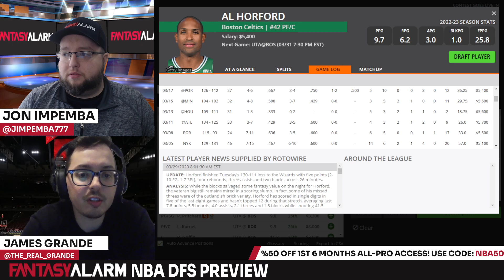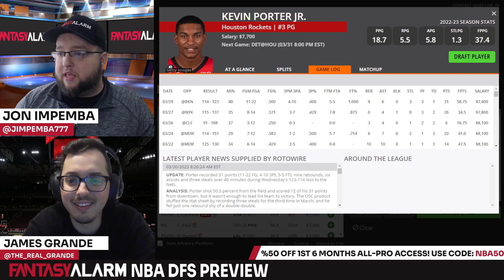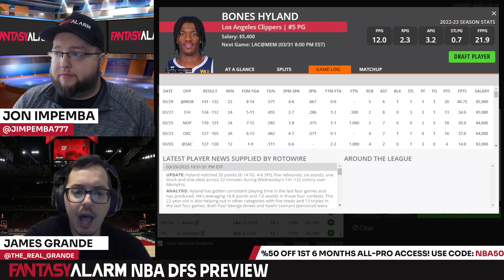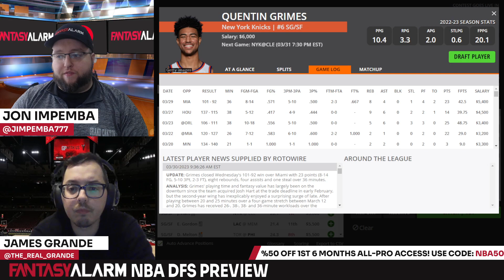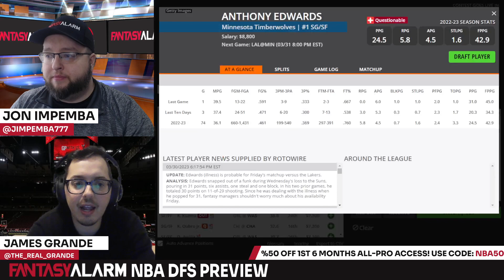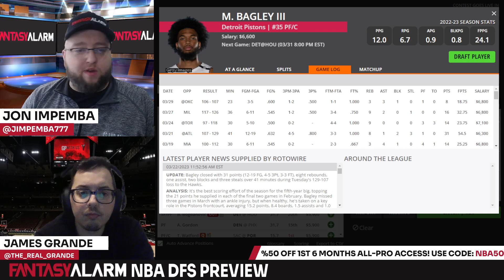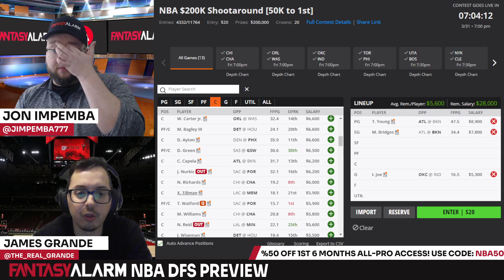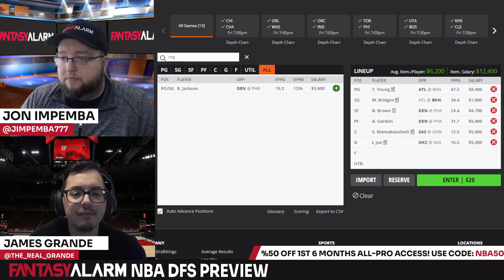DraftKings NBA DFS Top Picks & Example Lineups March 31:Trae Young takes on the Nets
James Grande and Jon Impemba preview the NBA DFS main slate for DraftKings. The guys bring you their top plays, values, and fades to build your lineups around which include elite matchups such as Trae Young against the Nets.

Intro: 0:00
Point Guard: 1:15
Shooting Guard: 10:45
Small Forward: 16:20
Power Forward: 19:30
Center: 23:10
Example Lineups: 25:13